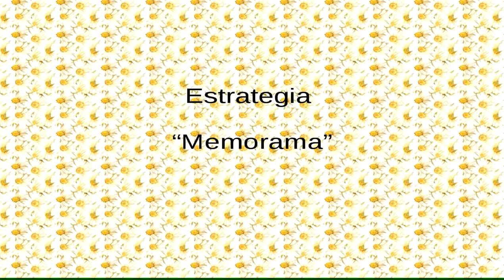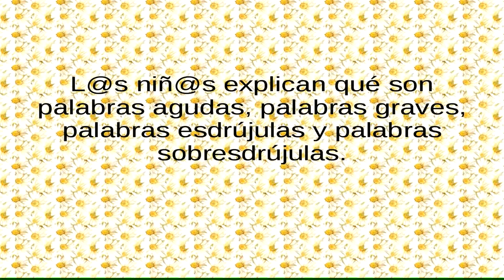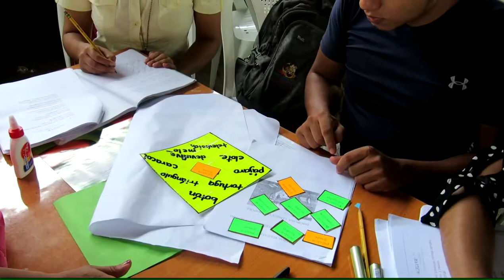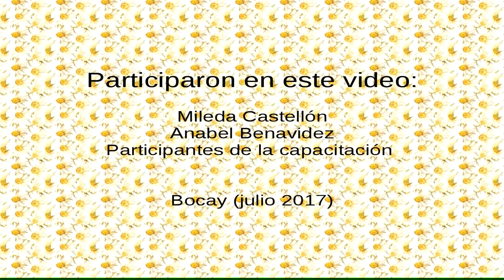Aprender jugando: estrategia "Memorama"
Este video forma parte de una serie de videos de talleres de capacitación dirigido a maestr@s de primaria. Cada video explica una estrategia de enseñanza que l@s maestr@s pueden aplicar en sus aulas de clase para una clase más dinámica e interactiva.

Este video explica la estrategia “Memorama”. Mediante un juego l@s niñ@s identifiquen los tipos de palabras según su acentuación.

El objetivo es que l@s niñ@s aprenden a identificar palabas agudas, graves, esdrújulas y sobresdrújulas.